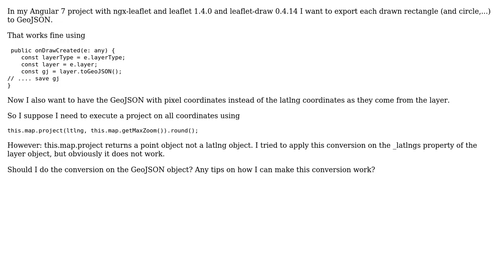GIS: Leaflet: get layer in GeoJSON with pixel coordinates instead of lat long coordinates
With thanks & praise to God, and with thanks to the many people who have made this project possible! | Content (except music & images) licensed under CC BY-SA | Music | Images & others | With thanks to user TomazicM user nmtoken user Ben and the Stack Exchange Network Trademarks are property of their respective owners. You are responsible for your own actions.